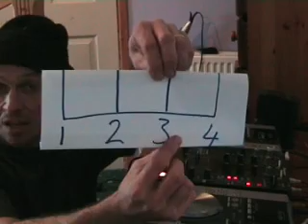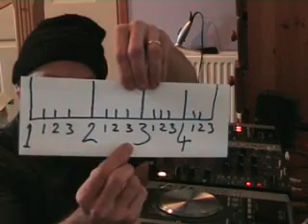COUNTING A BAR AND PHRASEIN MUSIC VIDEO 3, HOUSE MUSIC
A NEW SELECTION OF VIDEOS SHOWING THE NEW DJ HOW TO COUNT BARS AND PHRASES IN MUSIC, IN VIDEO 3 WE LOOK AT HOUSE MUSIC, THE TRACK PLAYED IS Andre Harris " Is it music"